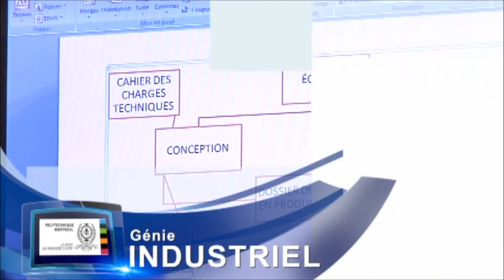Présentation des programmes de génie au baccalauréat à Polytechnique Montréal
Présentation de la liste des programmes de génie à Polytechnique Montréal